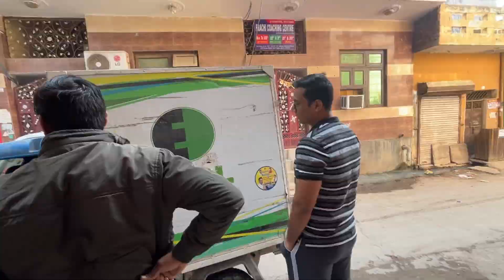Ye Aaya Hamara Christmas Gift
Vlog 158

Lots of 💗